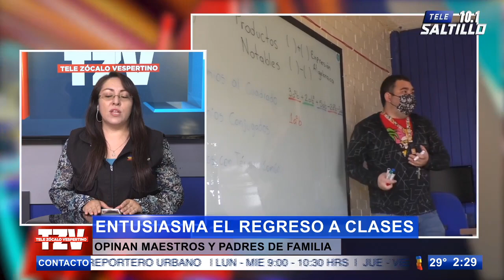Regreso a clases entusiasma a maestros y padres de familia